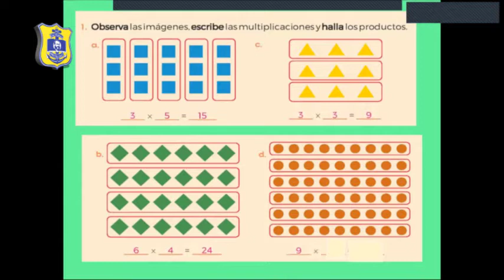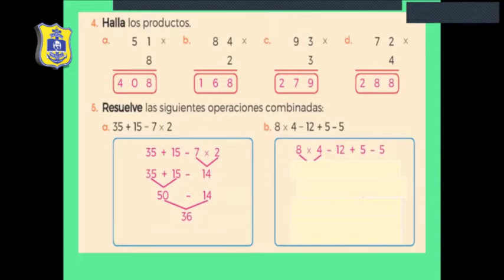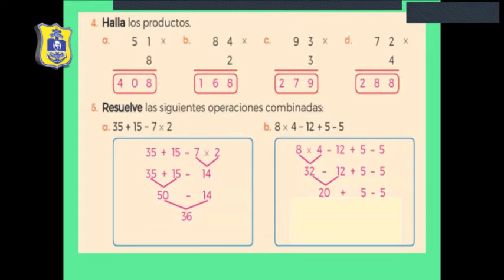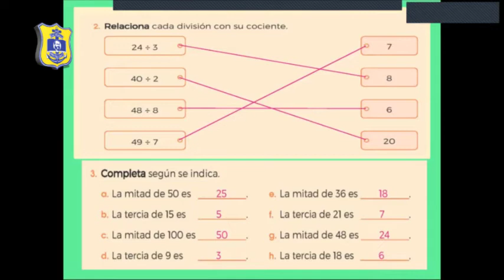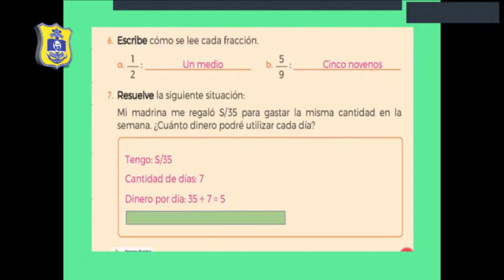ANA MARÍA (2° GRADO – LEALTAD) RAZ. MATEMÁTICO RESOLVEMOS PROBLEMAS /MARTES 10/11/20